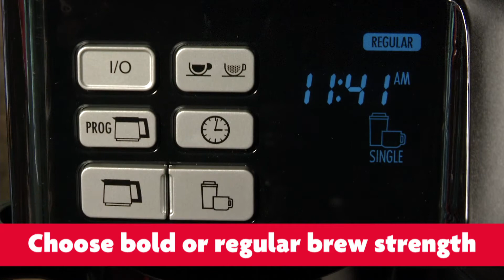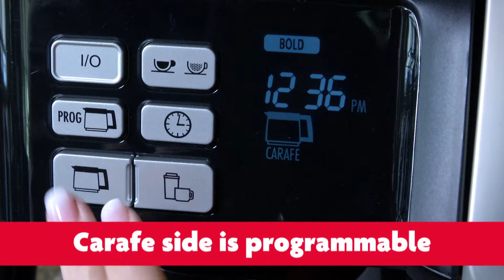Hamilton Beach 2 Way FlexBrew Coffee Maker October 28 2020 Item 3850 468